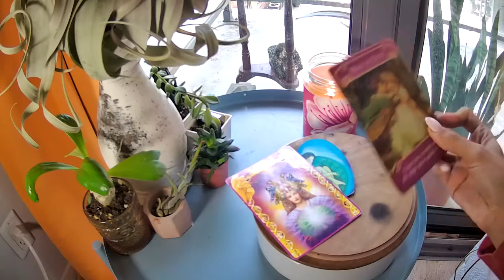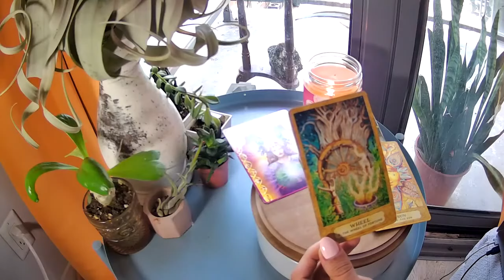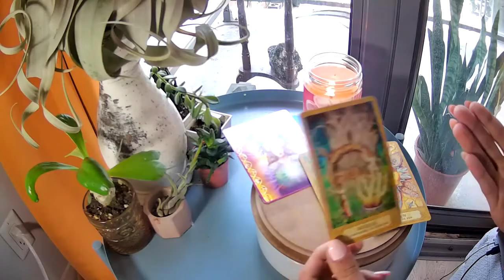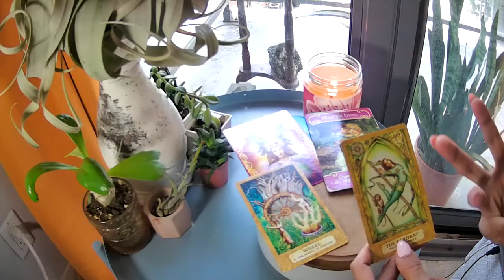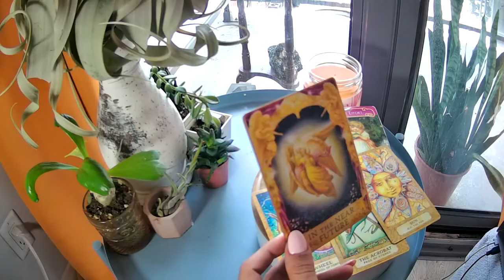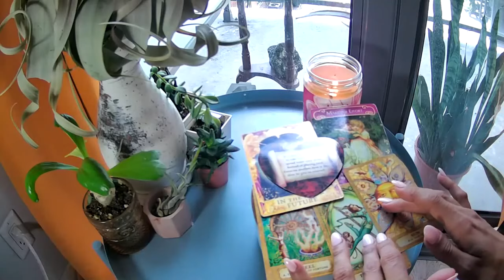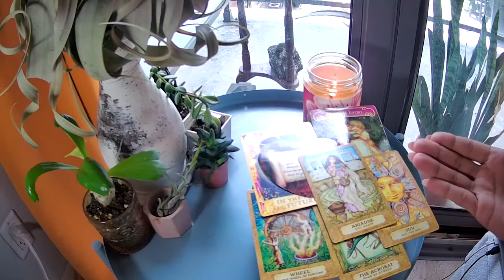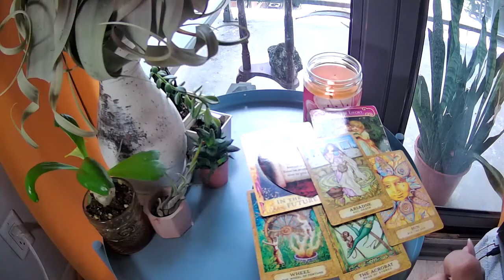CAPRICORN 🌹 THIS LOVE HAS SO MUCH POTENTIAL BIG TIME